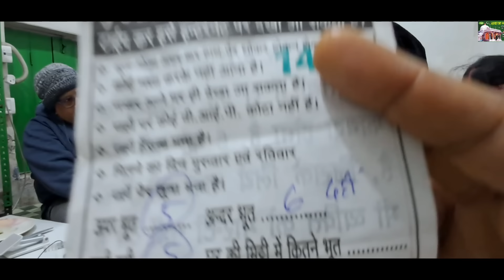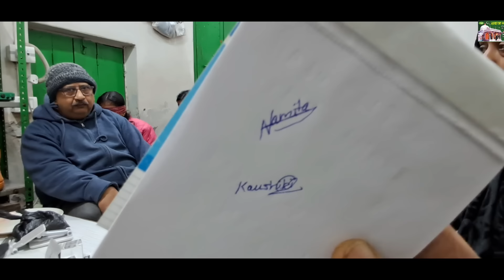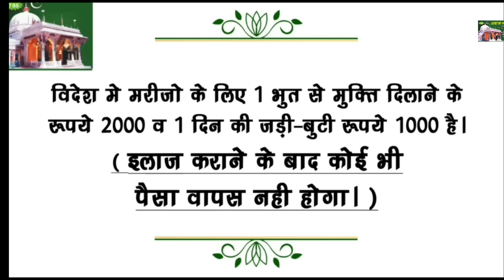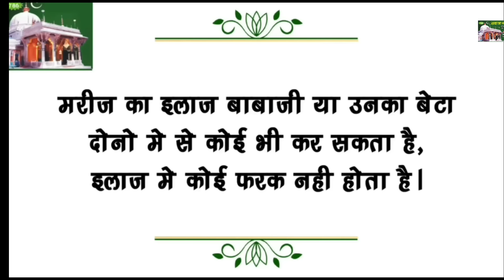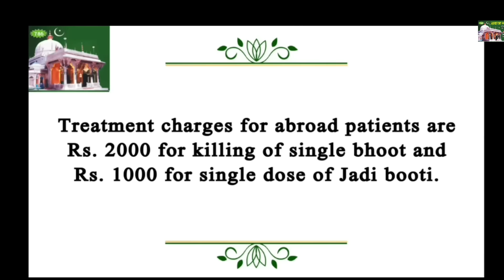|Baba Ji bhoot JANUARY 2024|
bhoot wala
horror stories
scary stories
ayatul kursi
surah mulk
bhoot wala video
bayan
bhoot dikhao
bhoot sound
daravana bhoot
bhoot dikhaiye
ajmer ajmer sharif
bhoot aaja
bhoot tik tok
bhoot voice
bhoot baba
ajmer sharif
jinnat
ajmer sharif dargah
mushaira
ayatul kursi
azan
dargah
kaliyar sharif
bhootiya horror story
2024 bhoot
real bhoot
bhoot ghost